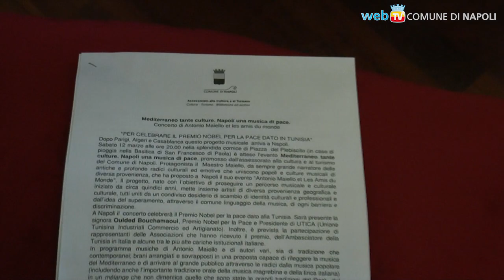Piazza del Plebiscito, un concerto per la pace nel Mediterraneo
“Mediterraneo tante culture. Napoli una musica di Pace”: sabato 12 marzo il concerto per promuovere la pace e il dialogo tra i popoli del mediterraneo attraverso la musica, con musicisti napoletani, francesi e tunisini.